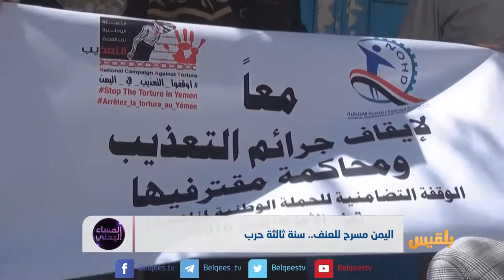اليمن مسرح للعنف.. سنة ثالثة حرب | تقرير: منصور النقاش